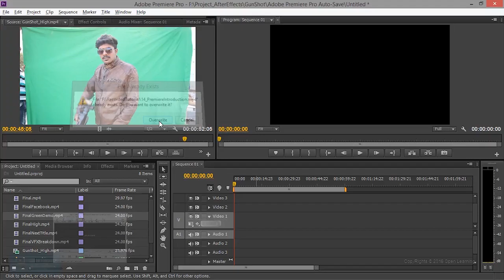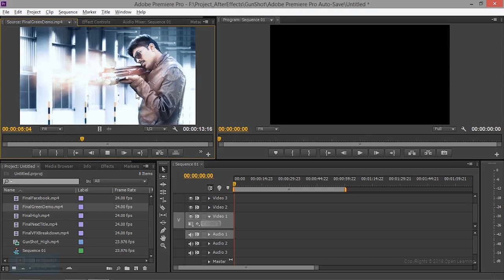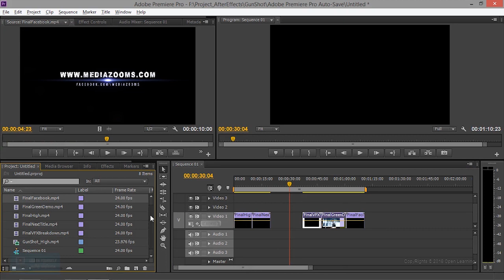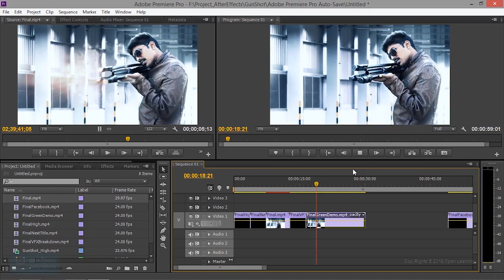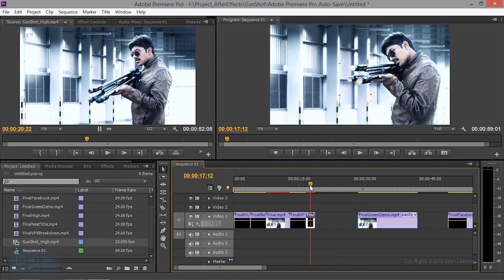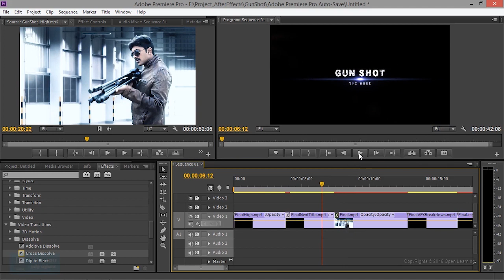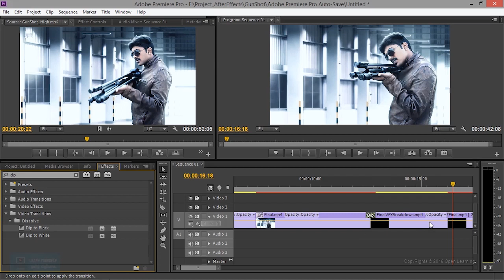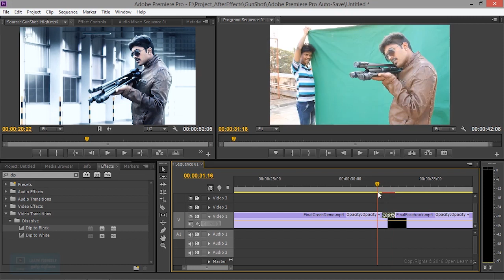Premiere Pro Tutorial for Beginners | Merge videos in premiere | Lesson 9/16 | Tamil Tutorial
Complete Nuke Tutorials for Beginners